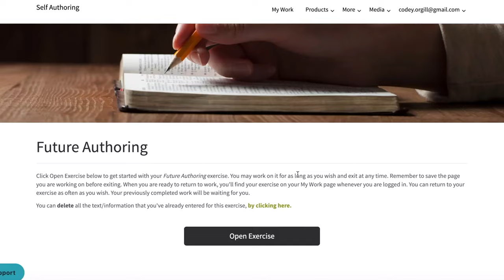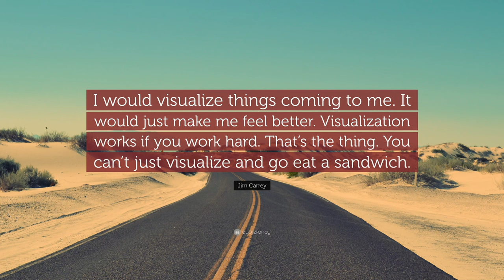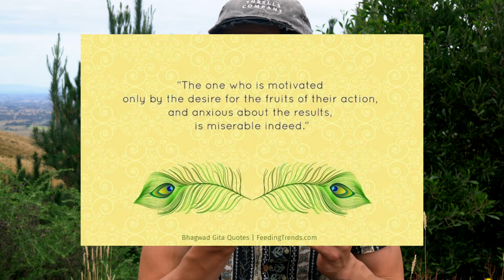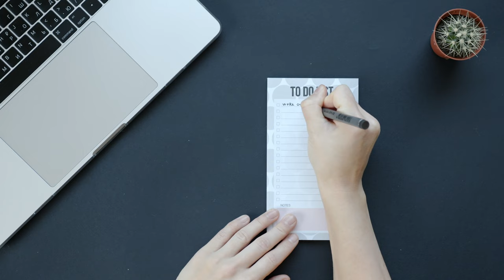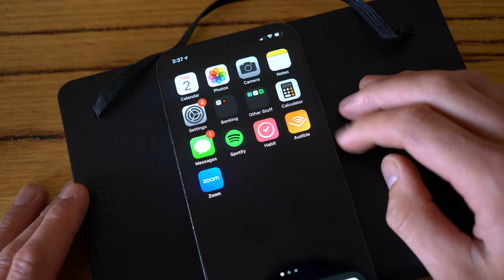The one habit that is changing my life, set systems rather than goals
Goal setting can sometimes have its flaws. I have set goals in the past that I never achieved and wondered why that is. Until I discovered a better way?

⌚️Timestamps:
0:00 Intro
1:55 Identify Your Vision
3:12 Problem with visualization and only setting goals
5:14 Karma Yoga as an antidote
6:45 Factors Of Input
9:18 Run The Process
10:09 PBM - Positive Behavioral Momentum
10:37 Iteration Assessment
12:02 Summary of Systems Over Goals